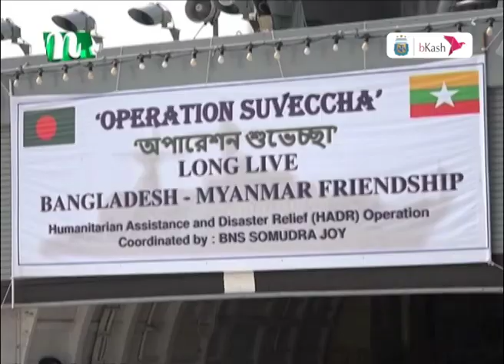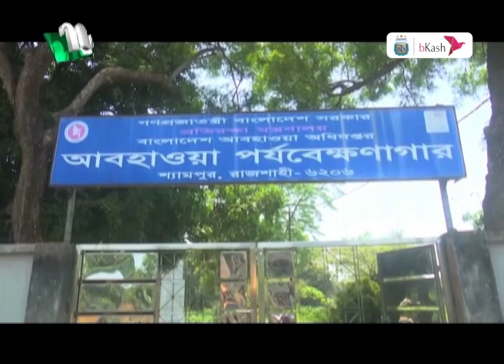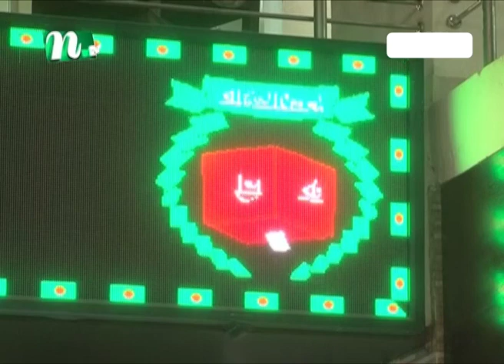🟢আজকের সব খবর : ০৩ জুন ২০২৩ | NTV News | NTV News Bulletin